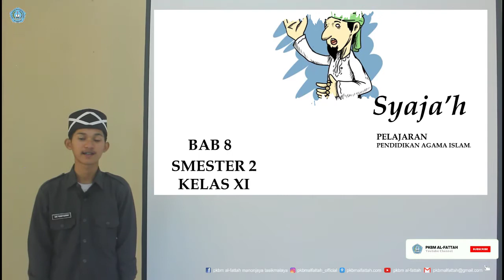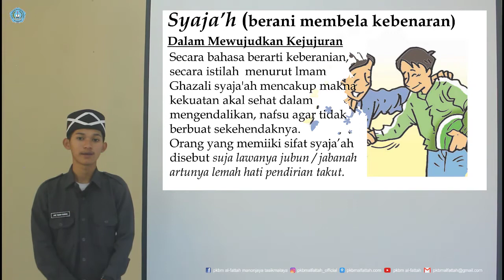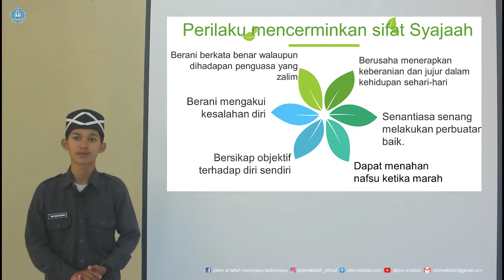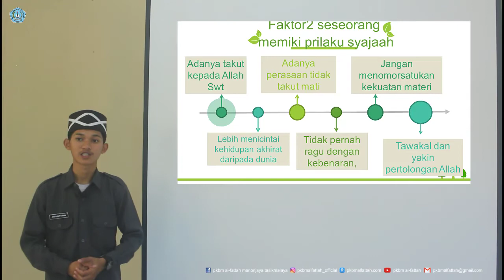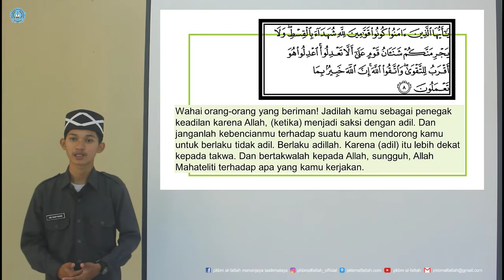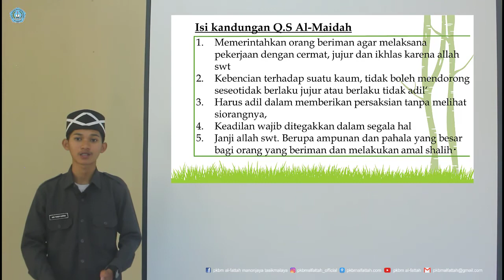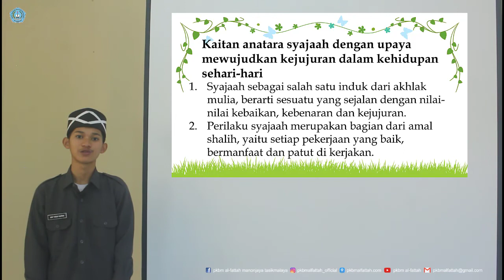PAI KELAS XI SMK - BAB 8 SYAJA'AH (BERANI MEMBELA KEBENARAN)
PAI KELAS XI SMK - BAB 8 SYAJA'AH
By : ADE YUSUP KURNIA